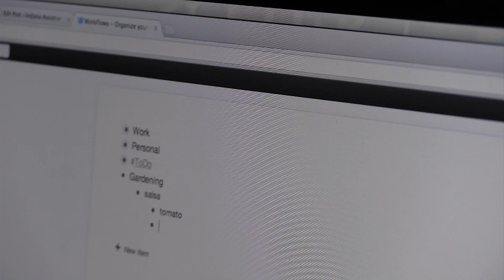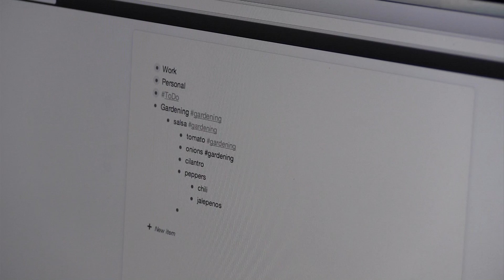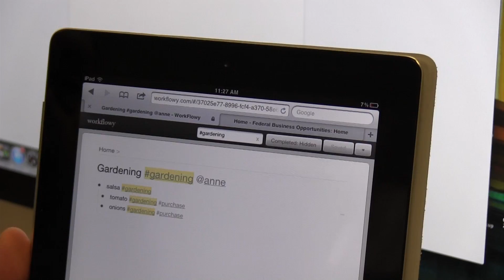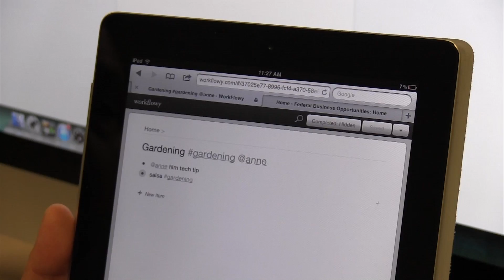Workflowy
Watch as Wade demonstrates how to use workflowy.com, a web-based way to keep yourself organized.